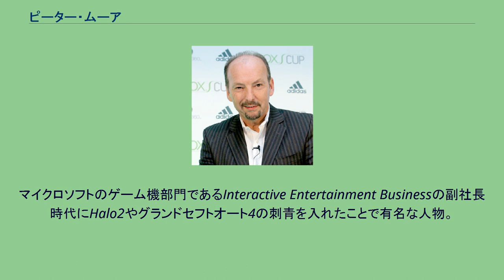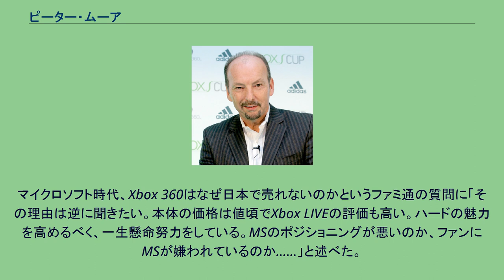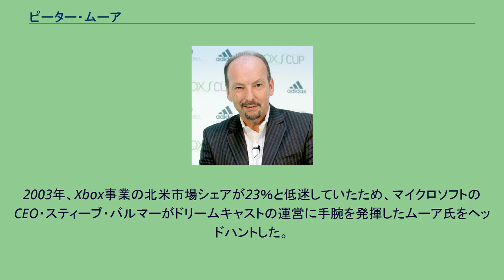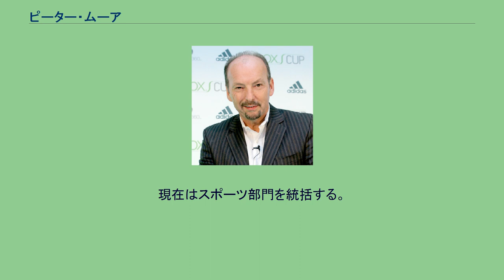ピーター・ムーア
ピーター・ムーア (Peter Moore) は、英国出身の経営者である。
現在は世界最大のサードパーティーである米国エレクトロニック・アーツ (EA) のスポーツ部門の社長である。
マイクロソフトのゲーム機部門であるInteractive Entertainment Businessの副社長時代にHalo2やグランドセフトオート4の刺青を入れたことで有名な人物。
現在は世界最大のサードパーティーである米国EAのスポーツ部門「EA Sports」の最高責任者を務め2012年、同社の現COOに就任した。
Xbox 360の北米における成功の立役者である。
Halo2の右腕の刺青は針で彫ったわけではないとも、まだ残っているとも言われる。
グランドセフトオート4の刺青が彫ったものかは不明である。
マイクロソフト時代、Xbox 360はなぜ日本で売れないのかというファミ通の質問に「その理由は逆に聞きたい。本体の価格は値頃でXbox LIVEの評価も高い。ハードの魅力を高めるべく、一生懸命努力をしている。MSのポジショニングが悪いのか、ファンにMSが嫌われているのか……」と述べた。
PS3の価格が600ドルだった頃の話だが、プレイステーション3よりもWiiを高く評価しているとも言われた。
2008年2月15日、米Gametrailers.comのインタビューでカジュアルなスポーツゲームに力を入れる方針を表明、「今後6ヶ月でいろいろと発表があるだろう」と述べている。
1955年、英国リバプール生まれ。
英国キール大学で学士号、カリフォルニア州立大学で修士号を取得。
フランス企業の米国法人Patrick USAに勤務後、ドリームキャストを展開していたセガに転職。
プラットフォーム事業の運営に慣れていない同社の北米部門にあって主導的役割を果たした。
セガ退職時の役職は、セガ・アメリカの最高執行責任者（COO）。
2003年、Xbox事業の北米市場シェアが23％と低迷していたため、マイクロソフトのCEO・スティーブ・バルマーがドリームキャストの運営に手腕を発揮したムーア氏をヘッドハントした。
HALO 2やグランドセフトオート4の刺青を右腕に入れたことで有名になった。
2007年7月17日、EAはムーア氏の採用を発表した。
家族との生活を優先するためサンフランシスコ湾岸での勤務を希望し、EA側もこれを受諾。
現在はスポーツ部門を統括する。
^ Peter Moore's 'tattoo' ^ Yes, That Halo Tattoo Is Rea ^ 【マイクロソフト】ピーター・ムーア氏に聞く！「Xbox 360の値下げは考えていない」【動画追加】 / ファミ通.com ^ Peter Moore shoots
the Breeze at E3 ^ Consumers can get both the Wii and Xbox 360 for the same price of a PlayStation 3 ^ GTTV ^ Moore's War ^ Offer Letter